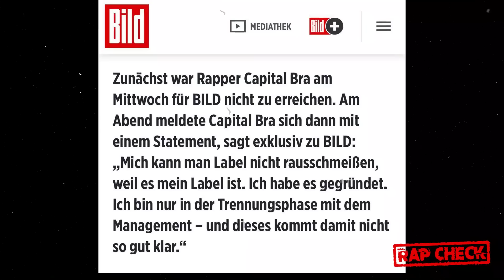CAPITAL BRA sucht Schutz bei BÖZEMANNs Leuten?!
Quelle:
Thumbnail: alle selbst fotografiert
Archive Material: alles selbst gefilmt
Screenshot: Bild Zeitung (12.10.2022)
Video: Bözemann Platzaxt 42 (Youtube 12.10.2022)